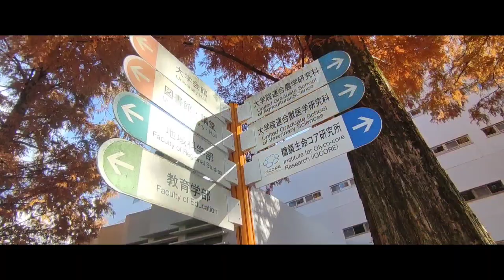Gifu University 2 December 2023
artist : Cody Fry